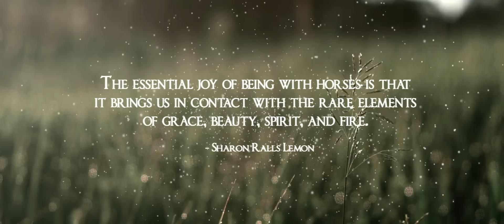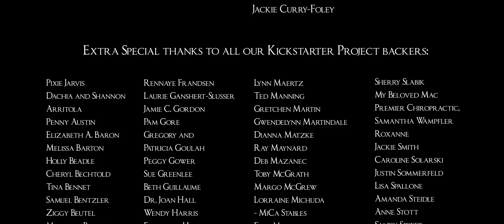Essence: Exploring the Horse-Human Relationship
Last year I raised almost $11,000 so I would be able to make this movie.  We spent a good part of the summer, off and on, filming with in these amazing locations and with these incredible horses.

Written, Directed, and Produced by Ivy Schexnayder
Co-produced by Sarah Olmstead and Rebakah Stought

Thanks so much to Paul Hastings for this Kickstarter advice.

Huge thanks to all our Kickstarter backers!

Thank you to Phillip Telfer and George Escobar for being out earliest movie making inspirations!

I am working on finishing up the DVD which will include bios on all the horses and some super fun behind the scenes footage.